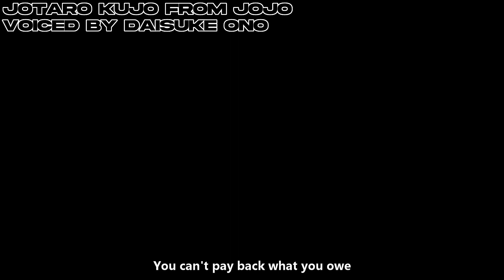Same voice actor/kinda @GalaLive1 slander (no real hate) 💀